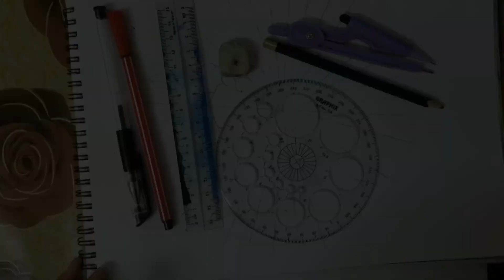Mandala drawing Art.... Colourful Mandala art design ideas....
Assalamualaikum vrh sis nd bro 😊
Tqsss for watching guyss... 😊

Mandala drawing.
Art and craft ideas trending video

Enjoy guyss..